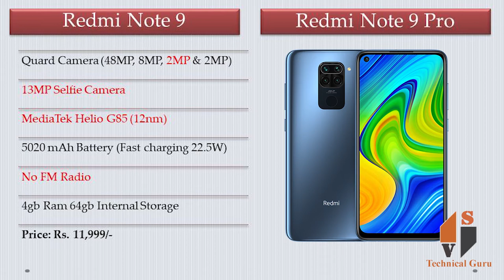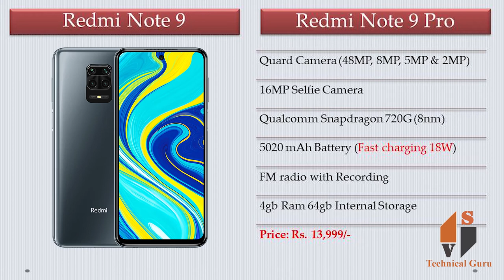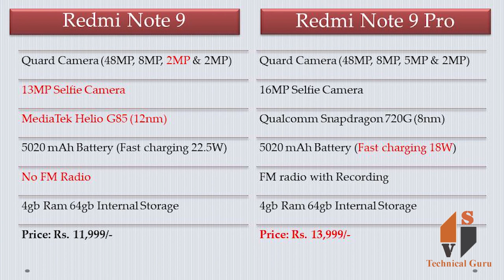Redmi note 9 vs Redmi note 9 pro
48MP rear camera with ultra-wide, macro, depth sensor, portrait, night mode, ai scene recognition, hdr, pro mode | 13MP front camera
16.5862 centimeters (6.53-inch) FHD+ display with multi-touch capacitive touchscreen with 2340 x 1080 pixels resolution | 19.5:9 aspect ratio
Android v10 operating system with 2.0GHz Mediatek Helio G85 octa core processor with 12nm process, Helio G85
5020mAH lithium-polymer battery with 22.5W fast charger in-box | dedicated SD card support
1 year manufacturer warranty for device and 6 months manufacturer warranty for in-box accessories including batteries from the date of purchase